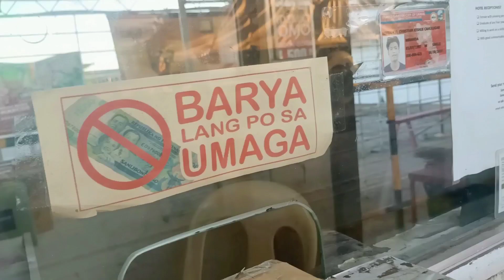SAMAL ISLAND GATEWAY WITH FAM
Happy planting plants are the best stress reliever